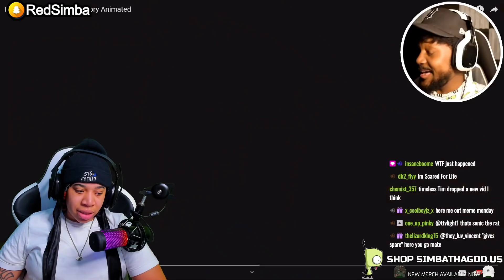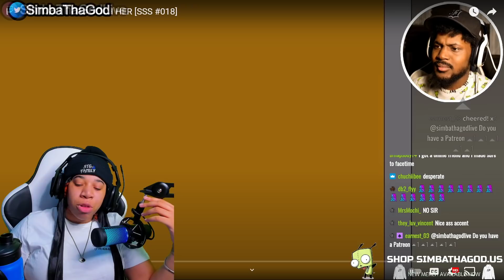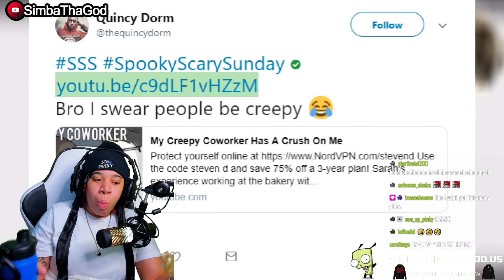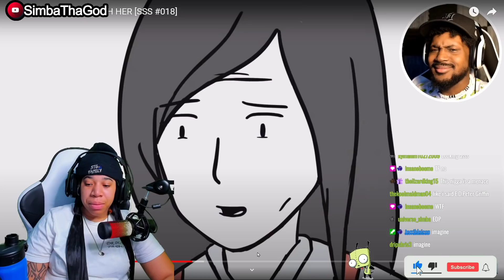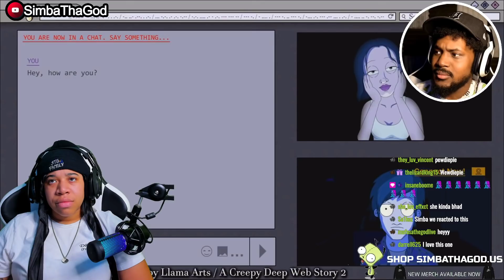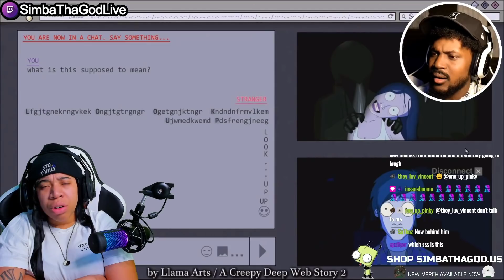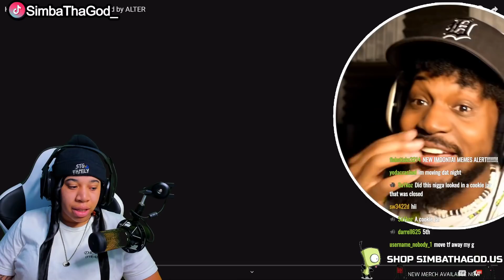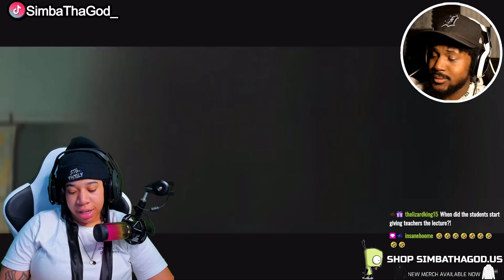CoryxKenshin - DO NOT VIDEO CHAT WITH HER [SSS #018].. Bro This Week Was A 10 For Sure..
🔥 Social Medias 🔥